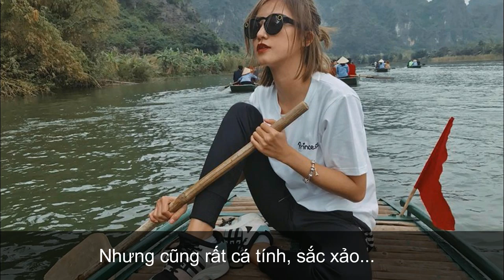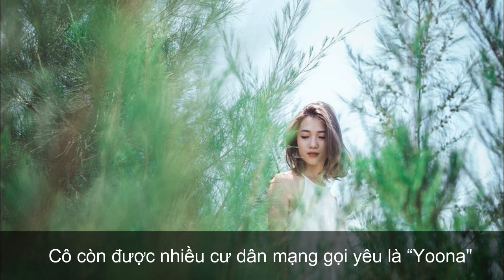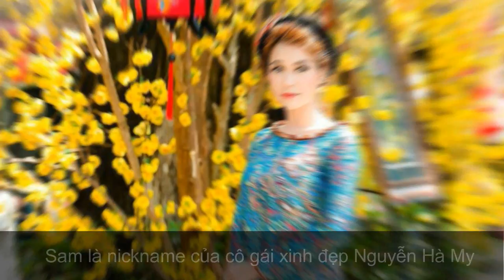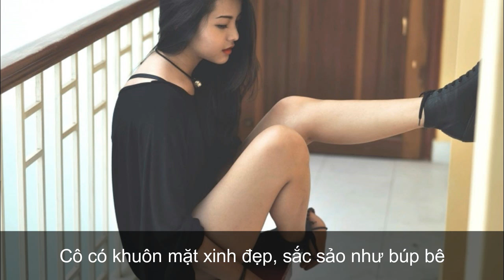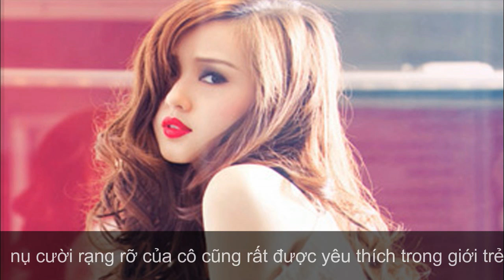Top 10 Hot Girl Xinh Gái, Đẹp "Bá Cháy Bọ Chét" Ở Việt Nam [Toptube 62]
New: "Top 10 Sự Thật Thú Vị Về Nước Mỹ(Top 2 quá sốc và bất ngờ) [Top tube 224]"
★ Tiêu đề clip: Top Những Hot Girl Xinh Đẹp Và Sexy Nhất Việt Nam 2017

★ Giới thiệu về clip:
Dưới đây là những cô gái đáng yêu nhất Việt Nam được Toptube biên tập theo thứ tự top 10.
Top 10 mỹ nhân được cho là những cô gái xinh đẹp và sexy nhất ở việt nam. BẠN YÊU THÍCH CÔ GÁI XINH ĐẸP NÀO NHÂT?
01. Hot girl Hà nội Chipu
02. Hotgirl Tâm Tít
03. Hotgirl Khả Ngân
04. Hotgirl Bảo Trân
05. Hotgirl Yu Dương
06. Hotgirl Sam
07. Hotgirl Midu
08. Hotgirl Quỳnh Anh Shyn
09. Hotgirl Trâm Anh
10. Hotgirl Salim

@@ * Clip đánh giá dựa trên sự quan tâm của cộng đồng và tầm ảnh hưởng, độ tuổi của các Hot girl. Tuy nhiên mọi đánh giá cũng không thể chính xác tuyệt đối mà chỉ mang tính chất tham khảo. Rất mong nhận được nhiều sự đánh giá và phản hồi từ các bạn

Hãy cho chúng tôi biết cảm nghĩ của bạn về clip này nhé! Chúng tôi rất vui và lấy làm vinh dự khi nhận được comment từ bạn!
Chúc các bạn một ngày vui vẻ và may mắn!

MỘT SỐ KÊNH ĐẶC SẮC